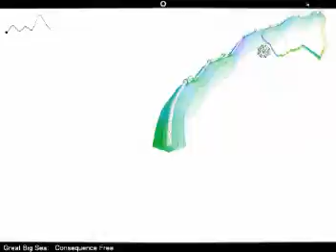GBS - Consequence Free (Audiosurf) Stealth Run, Ironmode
Getting a stealth run with Ironmode on the 'Great Big Sea - Consequence Free' stage in Audiosurf. Difficulty: Elite. Character: Ninja Mono. Movement controlled by only a mouse. - Ride Your Music)